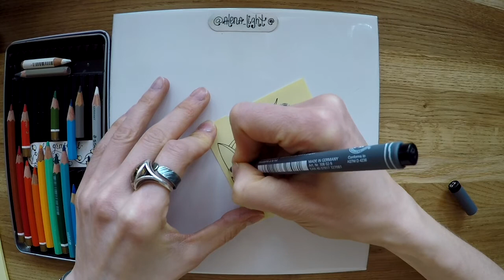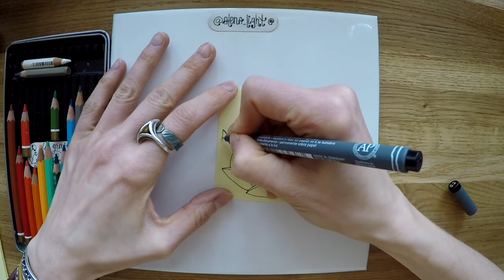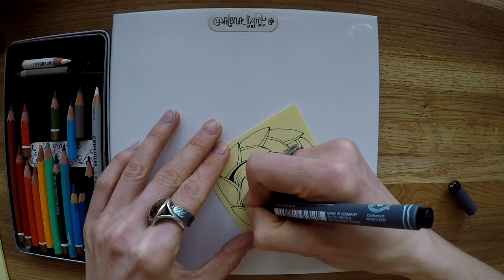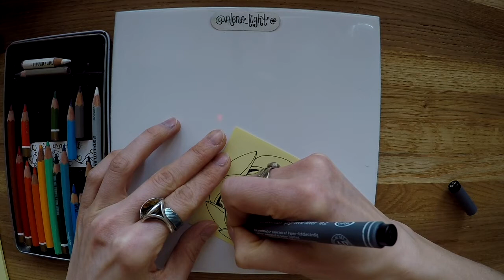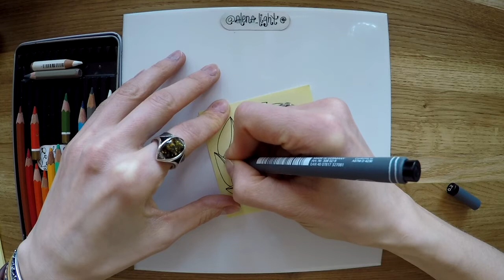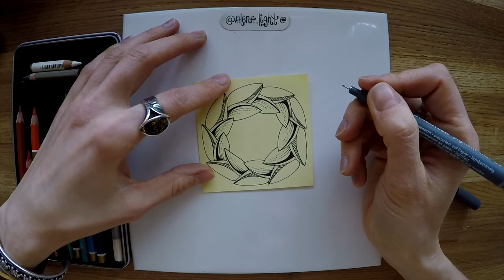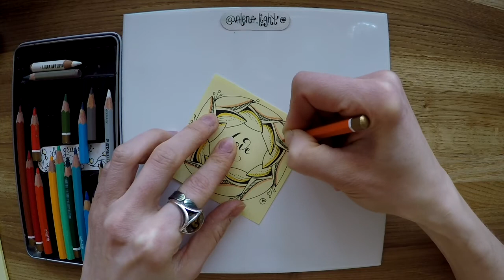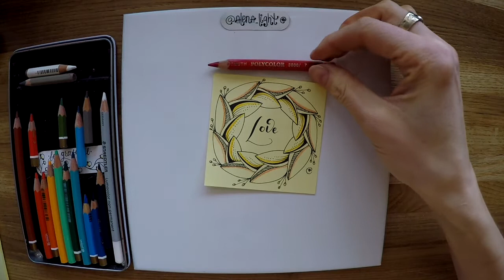KolosKi tangle pattern by Alena light - realTime drawing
This video is in the Real Time Drawing series, following which you can draw a simple yet beautiful mandalas and flowers in less then 20 minutes.

Here are some tips for freehand drawing:

- just focus on the drawing process, relax, breathe in slowly, pause, and breathe out slowly - it's supposed to be fun (:

- practice on ordinary paper that you've got at hand and use tools you've got - gel pens, ball point pens, etc.

- use soft pencils or ordinary felt tip markers to add colours

- draw light and free lines in one step, try more and you'll do it; don’t push the pen too hard

- don't shoot for the masterpiece, rather tend to capture the moment of satisfaction and inner balance.